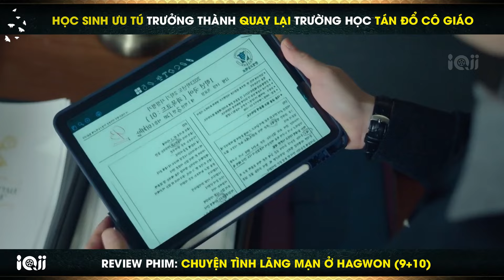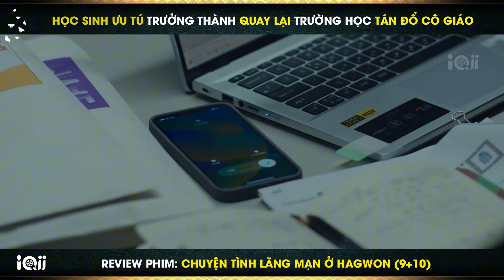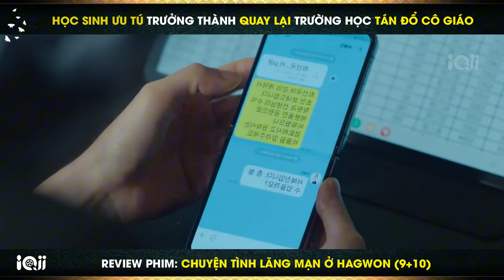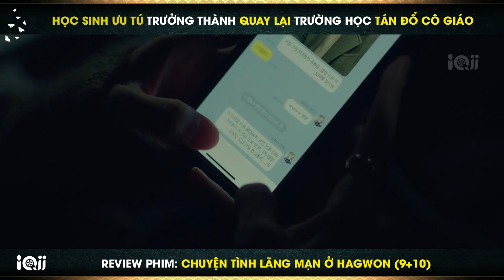Review Phim Đêm Lãng Mạn Ở Hagwon - Tập 9+10 | Đêm lãng mạn giữa cô giáo và học trò cưng ở Hagwon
Học Sinh Ưu Tú Quay Lại Trường Tán Đổ Cô Giáo Xinh Đẹp | Review Phim Chuyện Tình Lãng Mạn Ở Hagwon | Đêm Lãng Mạn Ở Hagwon

▶︎ Nội dung phim:
Cuộc sống ổn định và không áp lực của giáo viên dạy tiếng Hàn kỳ cựu Seo Hye Jin (Jung Ryeo Won) bất ổn trước sự trở lại của học trò cũ, kẻ gây rối một thời Lee Jun Ho (Wi Ha Joon). Một thập kỷ trước, cô đã giúp anh được nhận vào một trường đại học danh tiếng. Sau đó anh đã thầm yêu cô và ngưỡng mộ cô từ xa. Để theo đuổi tình yêu, anh từ bỏ công việc ở một công ty lớn để trở thành giáo viên dạy tiếng Hàn – và một lần nữa được gần gũi hơn với Hye Jin. Liệu kế hoạch của anh ấy có thành công không? Và liệu cựu giáo viên và học sinh này có thể tìm thấy tình yêu dù khoảng cách tuổi tác khá lớn? Bộ phim truyền hình lãng mạn Hàn Quốc năm 2024 này do Ahn Pan Seok làm đạo diễn.

▶︎ Thế loại phim: Phim Tình Cảm

▶︎ Đánh giá phim: 8/10